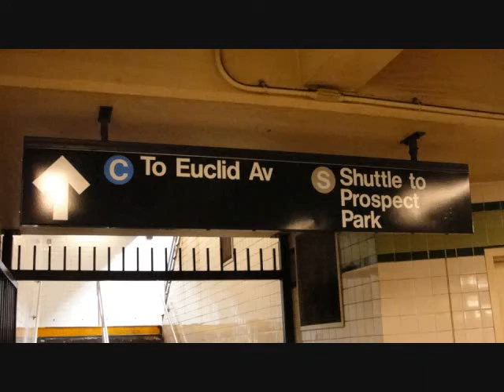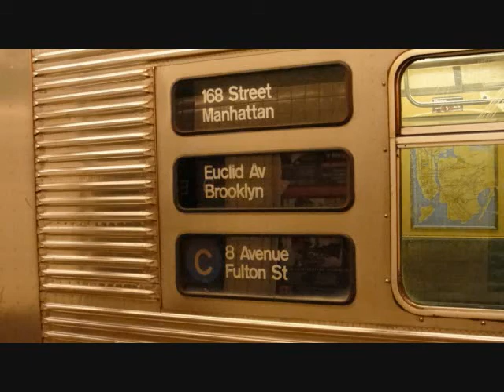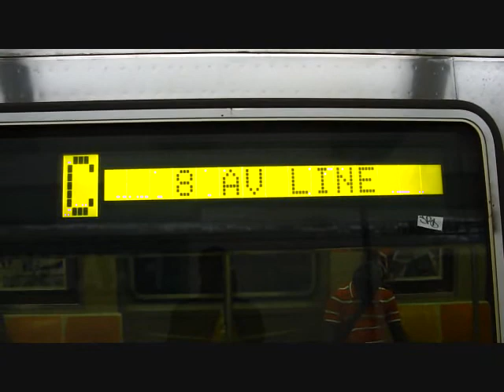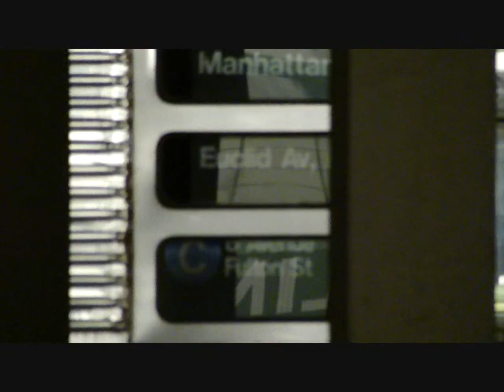IND Fulton St Line: R32 & R44 C Train & R46 A Train at Franklin Ave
Note: Their 6 single videos combine into one video.

1st video: Manhattan bound R46 A Express Train bypassing Franklin Ave heading towards Hoyt-Schermerhorn Sts as its next stop.

2nd video: Manhattan bound R44 C Local Train enters & leaves Franklin Ave just listen to the sound of those air brakes go off I approve of that.

3rd video: Queens bound R46 A Train bypassing Franklin Ave then a Euclid Ave bound R32 C Train enters & leaves Franklin Ave.

4th video: Manhattan bound R32 C Train enters & leaves Franklin Ave.

5th video: Queens bound R46 A Train quickly bypassing Franklin Ave heading towards Nostrand Ave as its next stop.

6th video: Manhattan bound R46 A Train bypassing Franklin Ave heading towards Hoyt-Schermerhorn Sts as its next stop.

Transfer for the Franklin Ave Shuttle Train to Prospect Park

Bus Transfer: B25, B26, B48, B49,& B49LTD Bus.